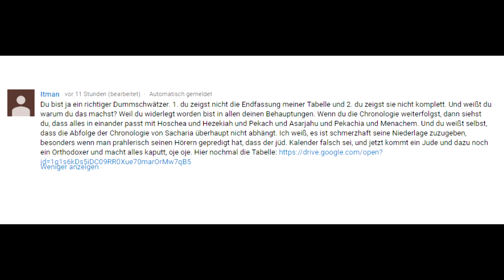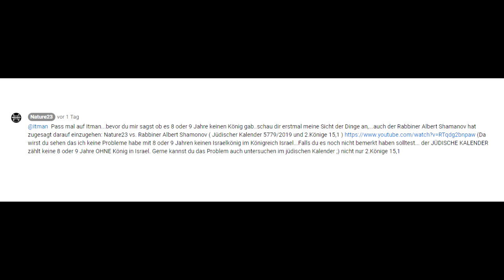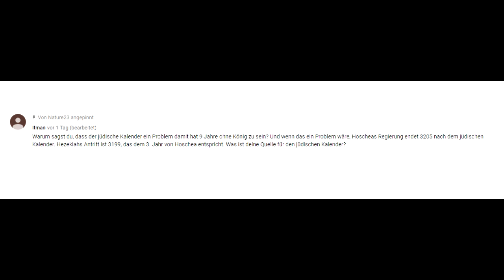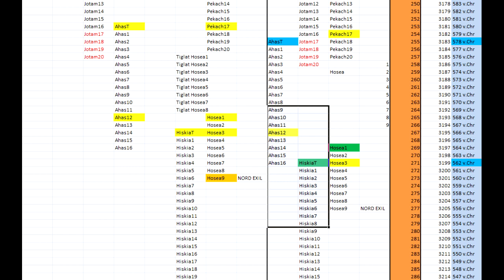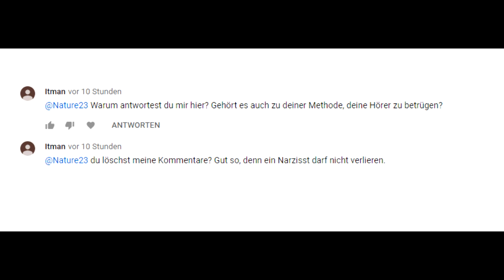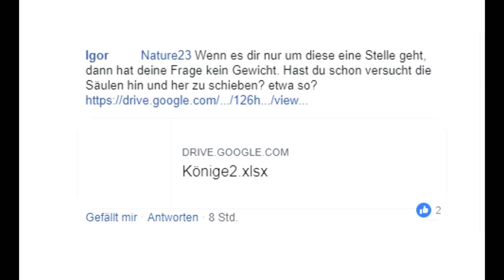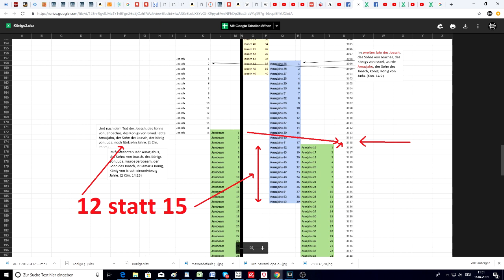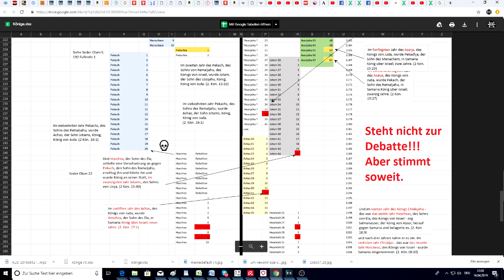Hat der Jude Itwan/Igor die 100€ gewonnen und die Probleme über 2 Kön 15,1 und 2 Kön 14,29 gelöst?